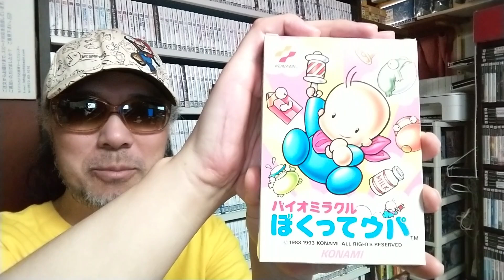【１回目】ゲームコレクターの酒缶は「ウパ」の夢いっぱいのファンタジーを無事完結させることができるのか!?【バイオミラクル ぼくってウパ】